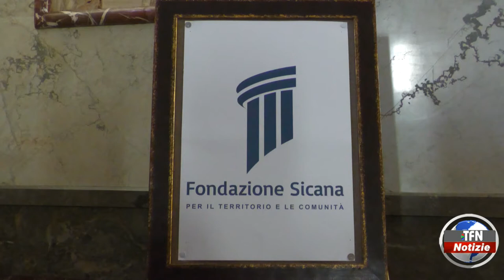"Calici di stelle 2022"